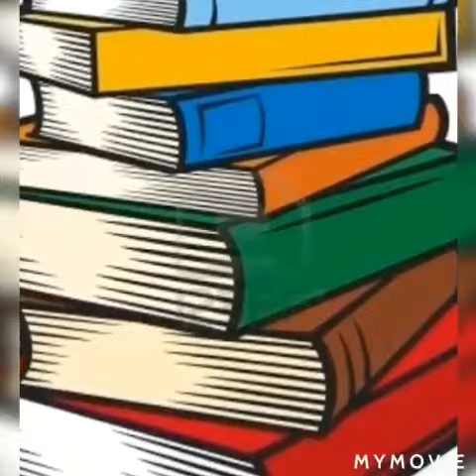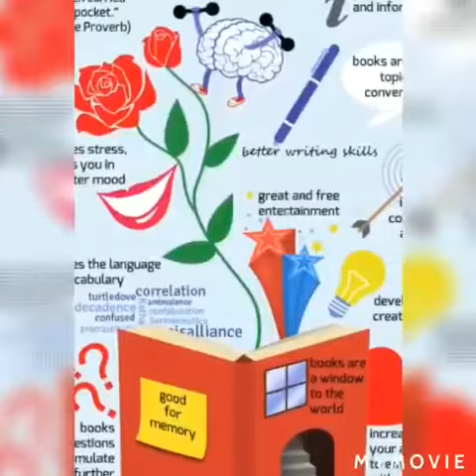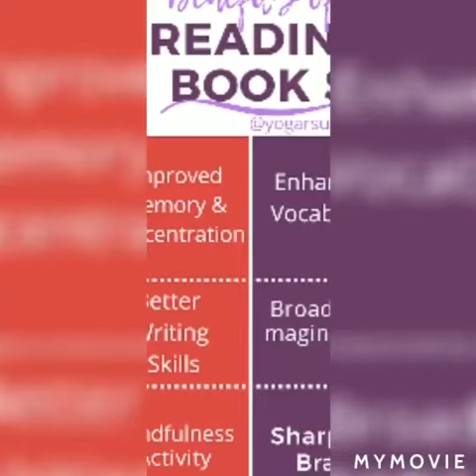Reading Books Teachers - Mrs.Radhika & Mrs.Yesodha Mani higher secondary school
Reading in a open book is better than reading in gadgets.